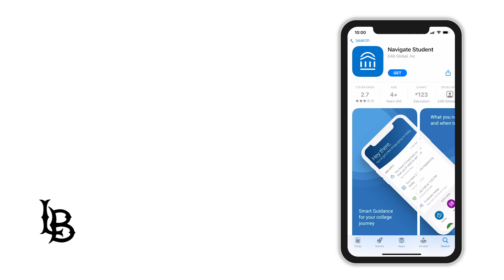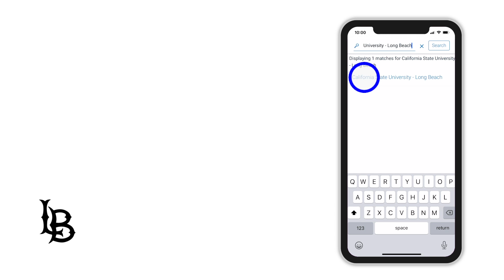How to Install and Log In to Beach Connect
The Beach Connect mobile app is a new tool that gives students access to important information on their phones. Watch this video to learn how to install and log in to the Beach Connect mobile app.